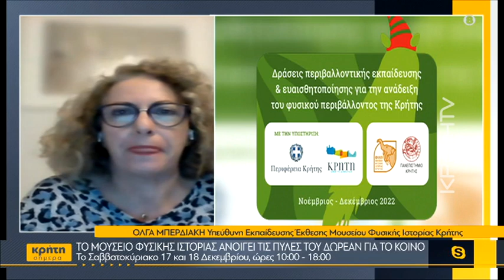Το Μουσείο Φυσικής Ιστορίας ανοίγει τις πύλες του δωρεάν για το κοινό